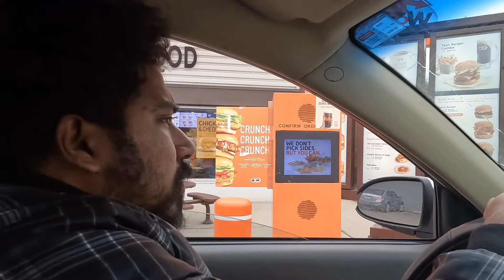2500 രൂപക്ക് HAIRCUT 😳 | Vlog - 98